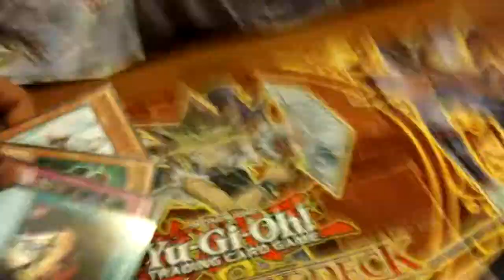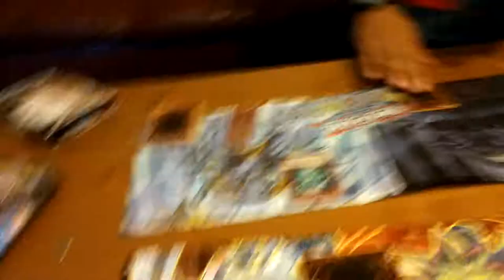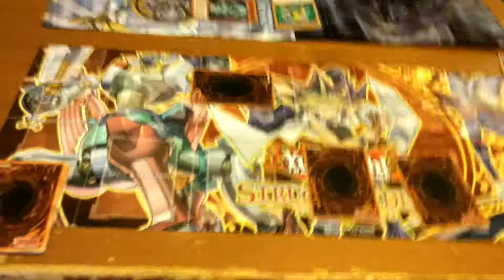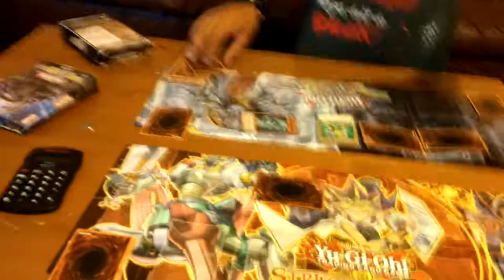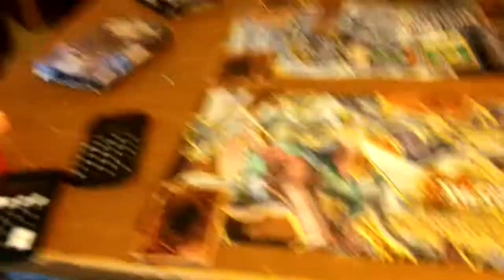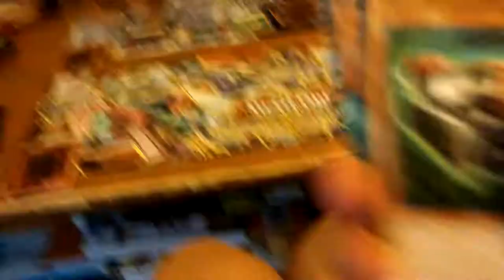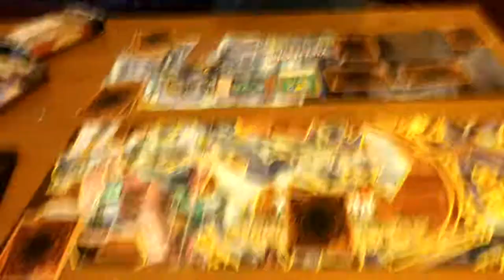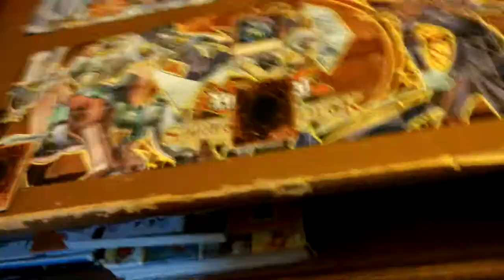Yu-Gi-Oh duel ep 2